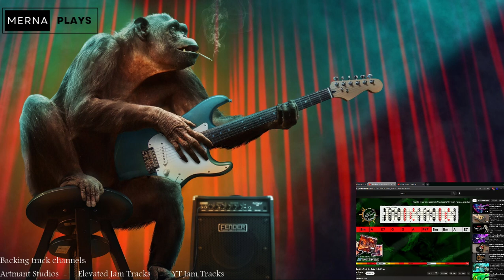Let's play some guitar